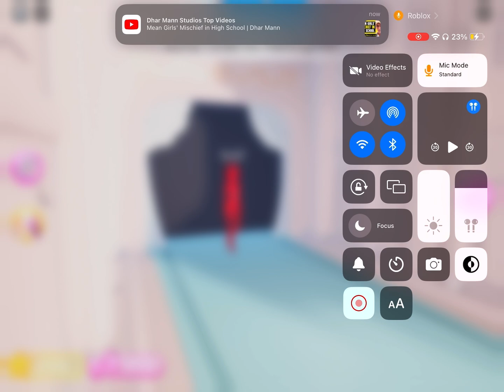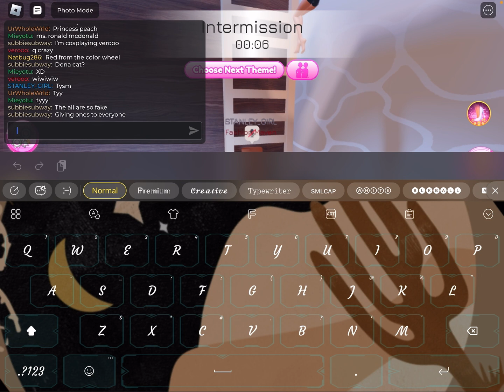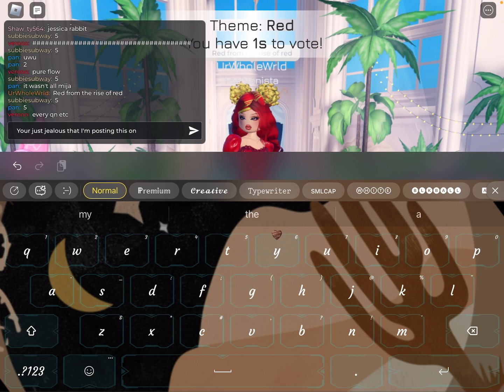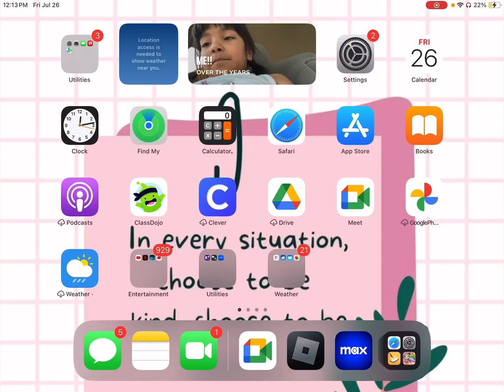DO NOT FRIEND SUBIEWAY(Im playing dress to impress.)